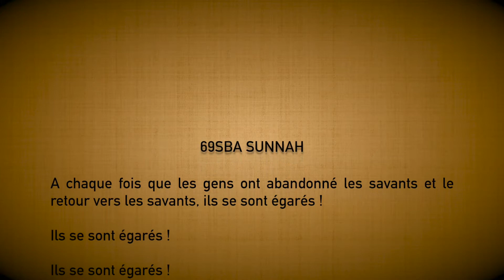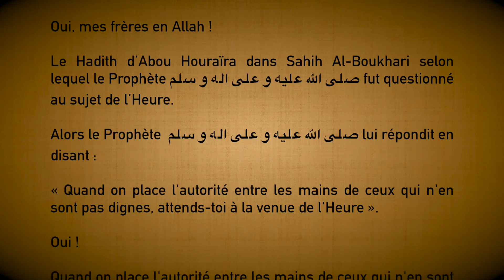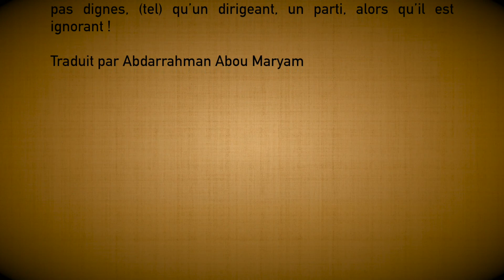Retournez aux savants ! - Cheikh Mouqbil ibn Hâdi al Wâdi’i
الشيخ أبي عبد الرحمن مقبل بن هادي الوادعي